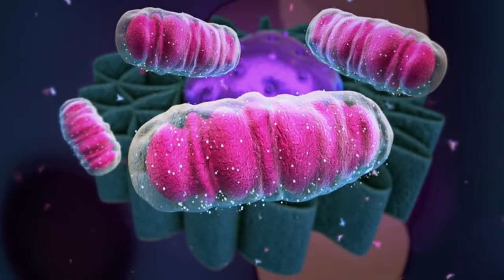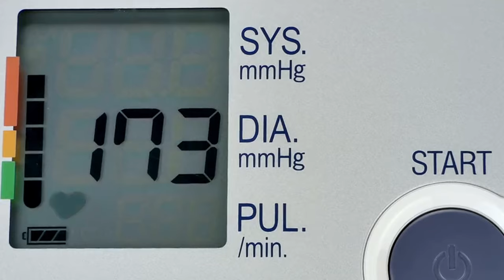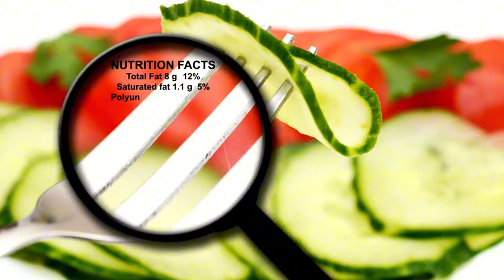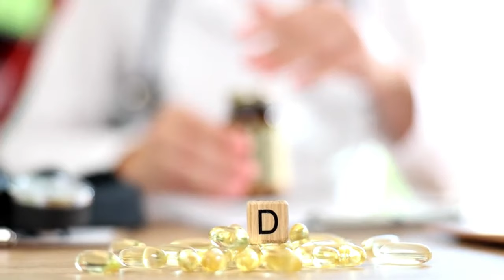7 Alimentos que el Gobierno Guarda en Secreto (¡Y Tú También Deberías!)